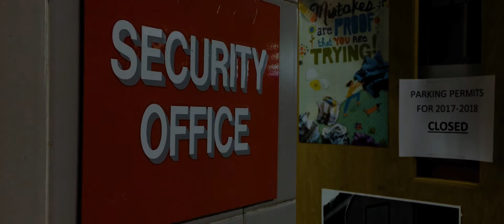Spectral Security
Is this security guard being haunted or has it just been a long night?
Silent Film Entry for Sanfilippo Silent Film Festival. Created by Allan, Ayden, & Ander. Musical score written and performed by professional Derek Berg of Clarendon Hills Music Academy.